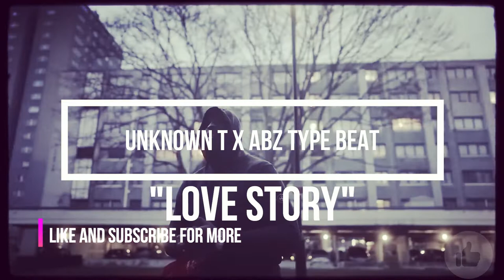[FREE] Abracadabra (ABZ) x Unknown T Drill Beat 2022 "Lovestory" (Prod. M.0.8)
PLEASE NOTE ► FREE DOWNLOADS TO MY BEATS ARE ONLY FOR TEST USAGE, IF YOU WANT TO USE A BEAT COMMERCIALLY PLEASE PURCHASE A LICENSE.

If end up using a Beat please credit me as "Prod. M.0.8"

unknown t type beat
free unknown t type beat
unknown t type beat 2020
unknown t type beat instrumental
2020 unknown t type beat
unknown t drill beat
unknown t type drill beat
unknown t test beat
drill beats
free drill beats
drill type beat
type beat
m24 type beat free
free m24 type beat
m24 type beat instrumental
m24 drill beat uk
m24 uk drill beat
m24 drill instrumental
piano drill beats
hard drill beat
kp beatz